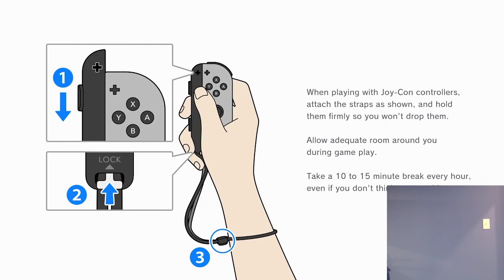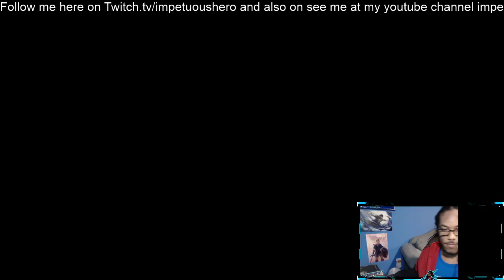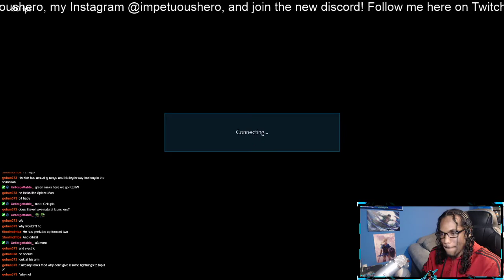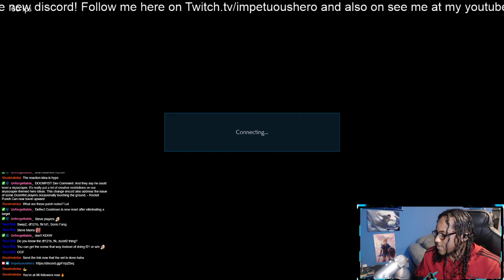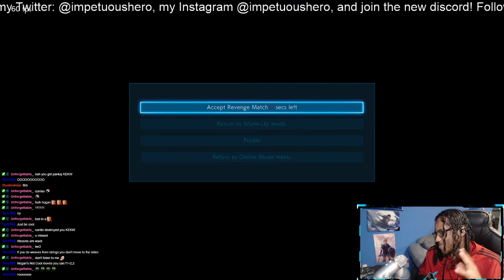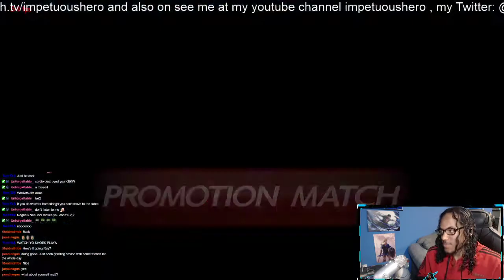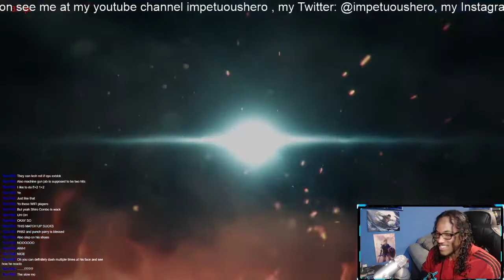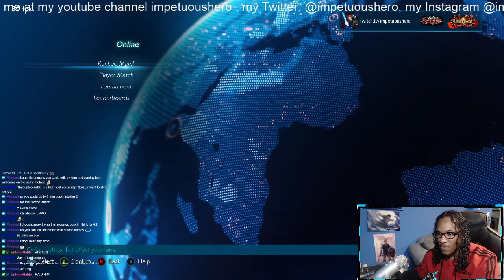Twitch Vods|Steve is really fun but damn is he hard